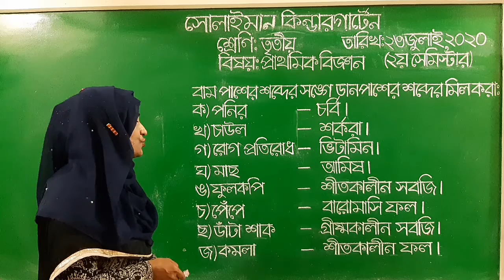Class: Three | প্রাথমিক বিজ্ঞান | বাম/ডান শব্দাংশ মিলকরণ | Solaiman Kindergarten, Dhaka